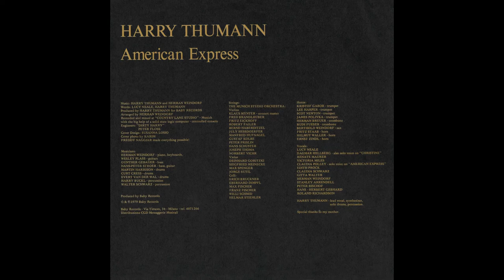Harry Thumann - Underwater (1979).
- TV Show : La Domenica Sportiva (Italy, 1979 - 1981)
Recorded & mixed at Country Lane Studios, Munich - 1979.
LP Album : American Express (Baby Records - LPX 38).